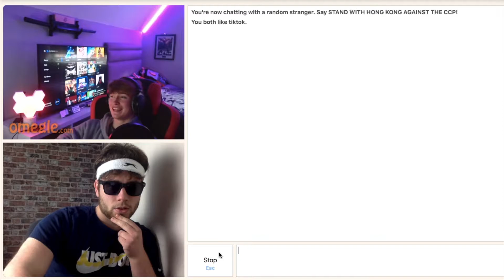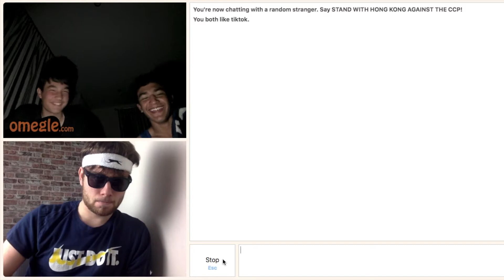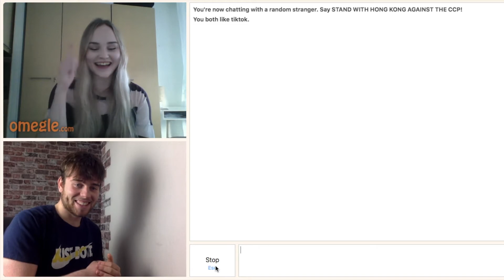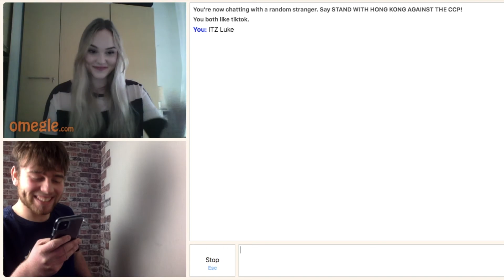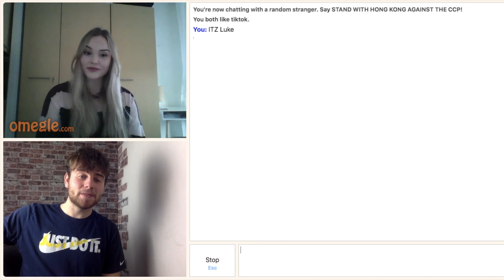I GOT BULLIED ON OMEGLE | Omegle Trolling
Whats going on guys welcome back to another video on the channel and in todays video I went on Omegle and people just kept on insulting me!